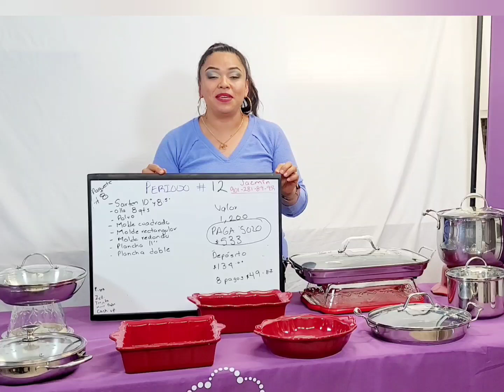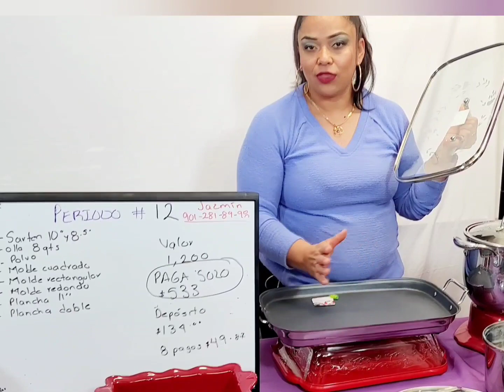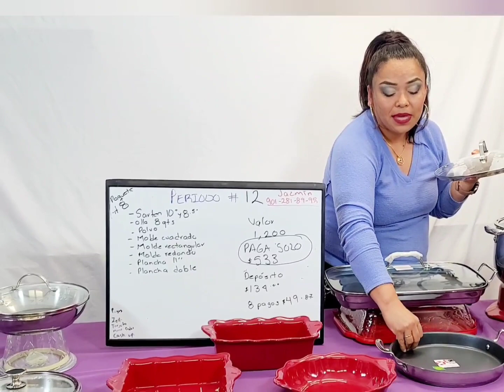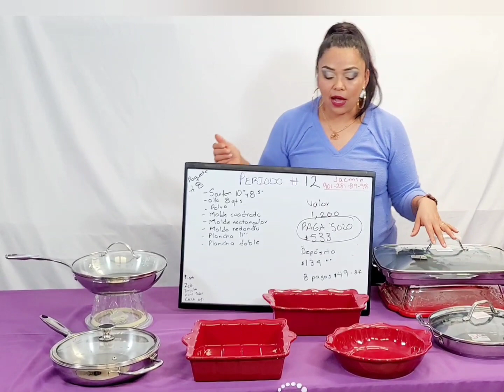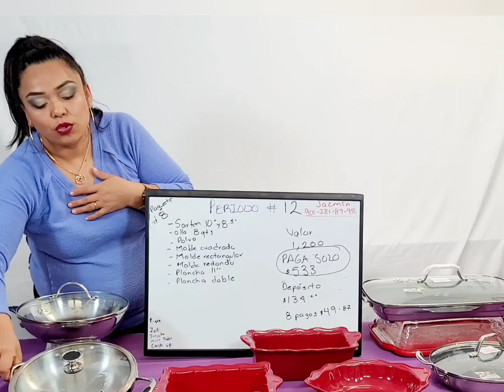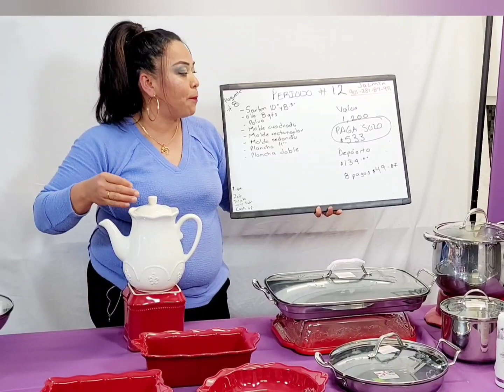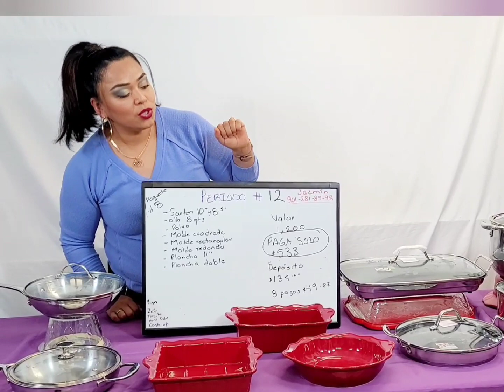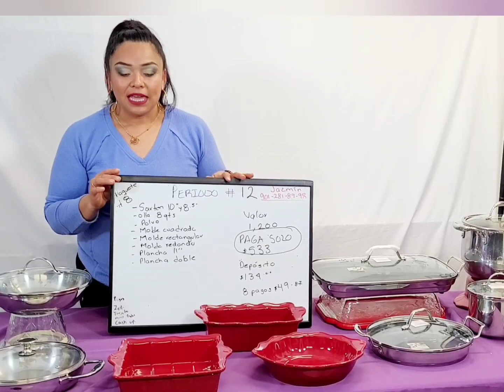paquete #8 periodo 12 llámame al 901 2 818998 Jazmin